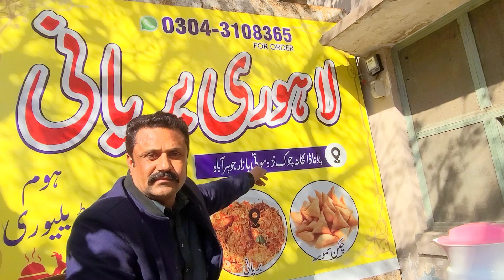لاہوری بریانی|| lahori biryani|| village life vlog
subha gali se guzrta howa sedha ghr

taiz dhop

kamre ki chat gir gai

but afssos howa boht

jbd gia

cutting krai

biryani khai

lahori biryani

wapsi

.thnx